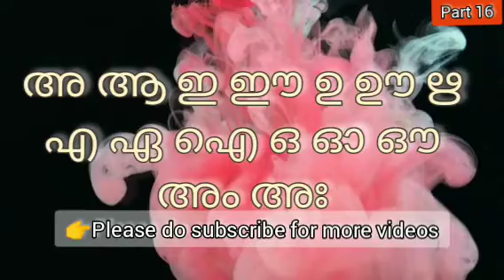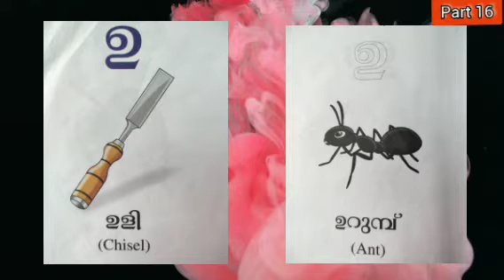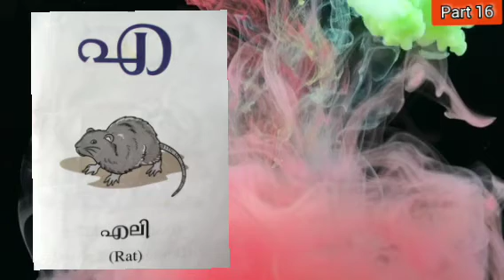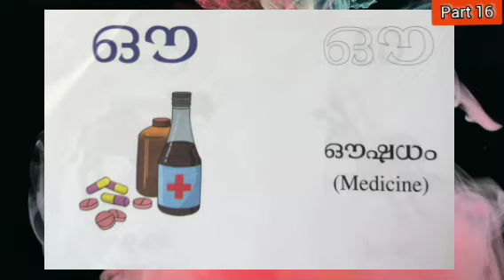To learn Malayalam/Telugu (3 months course)Learn MalayalamAlphabets through Telugu